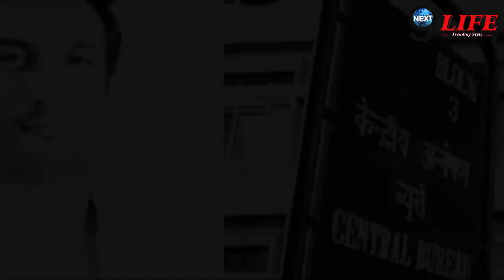Sushant Singh केस में CBI खुद कब करेगी इस कङवी सच्चाई का बङा खुलासा..!! अभी तक एक बार भी नहीं..!!